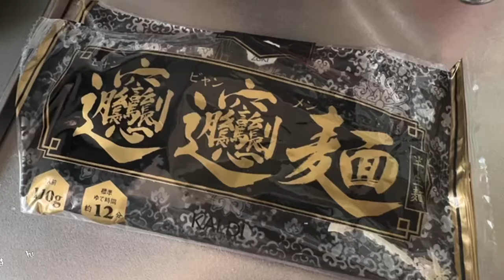カルディのビャンビャン麺がめっちゃうまい！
क्योटो (Kyoto)
जापानयात्रा (Japan Yatra)
फूडी (Foodie)
खाने के शौक़ीन
पारंपरिकजापान (Paramparik Japan)
यात्रावृत्तांत (Yatra Vrittant)